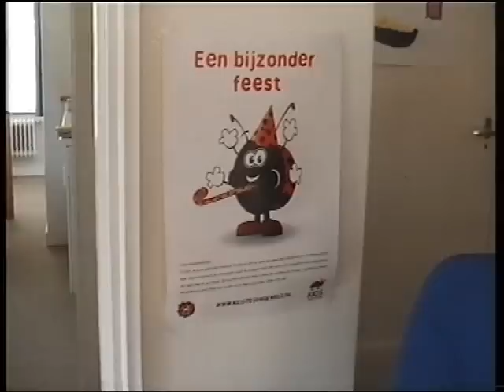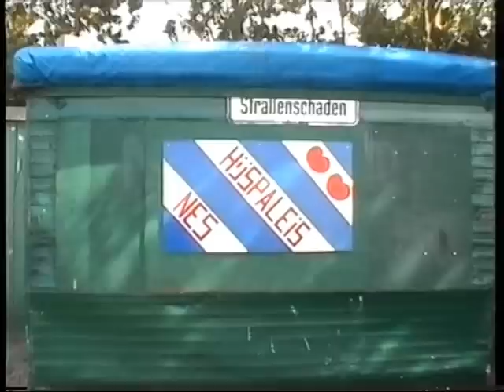Reunie Nes Dongeradeel 2006 deel 2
Beelden reunie met op de achtergrond muziek van het  jubileum concert Soli Deo Gloria (110 jaar)